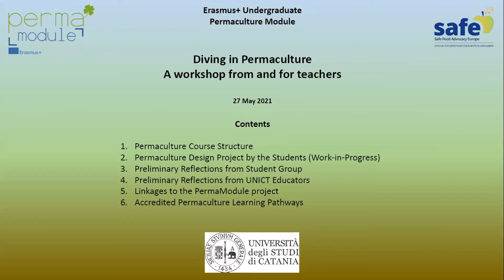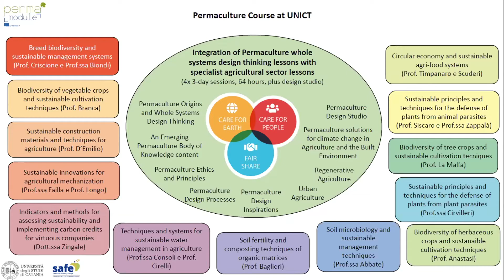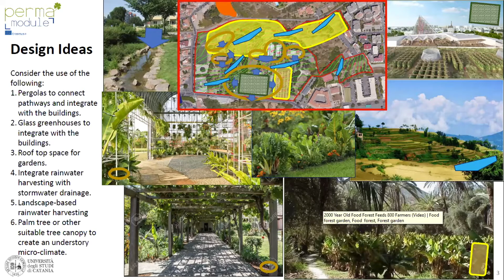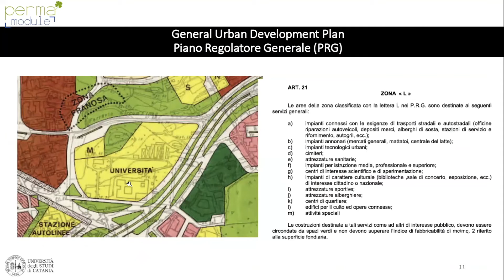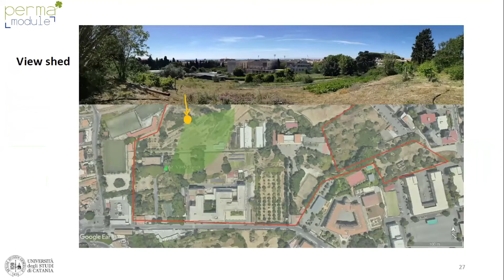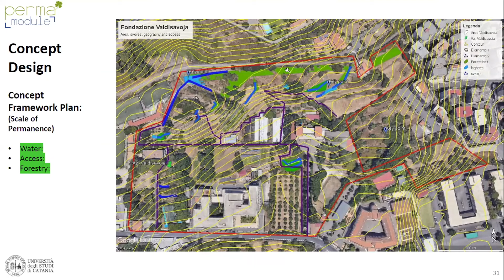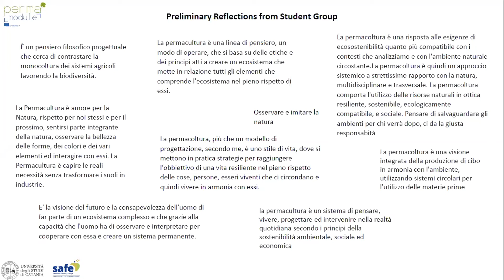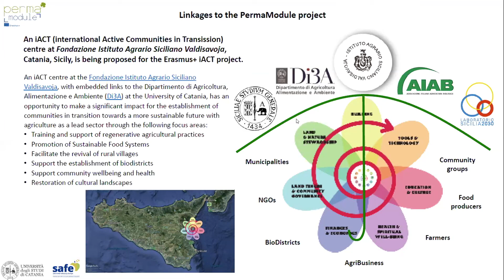(DAY 3) "Diving in Permaculture" - Erasmus+ workshop with professionals (Part 2/4)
"Diving in Permaculture" is an workshop organized with Permaculture professionals in the framework of the "PermaModule" Erasmus+ project (see below for details), over the course of three days on 12, 14 and 27 May 2021.

On DAY 3, Dr Paolo Guarnaccia and Ezio Gori (Universita degli Studi di Catania) presented an outline of a permaculture lesson in the framework of the PermaModule project.

CONTEXT

Permaculture is a set of principles that integrates land, resources, people and the environment through mutually beneficial synergies. It aims to imitate and recreate natural ecosystems through the use of closed-loop and no waste techniques. It has gained increasing visibility in front of a growing environmental threat and deterioration of ecosystems. Indeed, permaculture is a good alternative to intensive agriculture, which generally results in high productivity but most often at the expense of biodiversity.

However, there is a gap in higher education modules exclusively dedicated to permaculture. Fostering the implementation of permaculture principles at a wider level would have significant environmental benefits as it would participate to a more sustainable management of land and thus address societal and environmental needs.

This is what the PermaModule aims to achieve.

This project is financially supported by the European Union within the framework of the European Commission’s Erasmus+ Programme. Contents and opinions expressed on this document do not reflect the official opinion of the European Union and are the sole responsibility of its authors. (19PS0005).